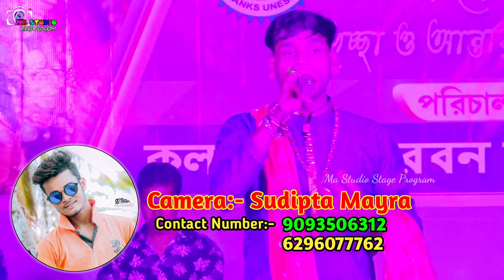এমন মানুষ পেলাম নারে ! Emon Manush Pelam Nare ! Kalicharan Halder New Song ! Ma Studio Stage Program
এমন মানুষ পেলাম নারে যে আমায় ব্যাথা দিলনা !! Emon Manush Pelam Nare !! Kalicharan Halder New Song !! Maa Sad Song !! Ma Studio Stage Program

Original Song Credits:
Singer- Gostho Gopal Das
Lyrics- Bengali Folk
Music  Editor- Sinu  from Bhawaiya Official
Music  Banner- Bhawaiya Official
Live Stage Program Recording
Record By : Ma Studio Stage Program

Camera:  Ma Studio Stage Program Kantamari (Manikpir More) (W.B)
Our Channel Contact Mobaile No: 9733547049 / 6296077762 / 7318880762

Honey Tunes It's a fully Entertaining & musical channel. Here you can Watch a
Ma Studio Stage Program Channel for unlimited entertainment

If any of the owners have a problem with your pictures and